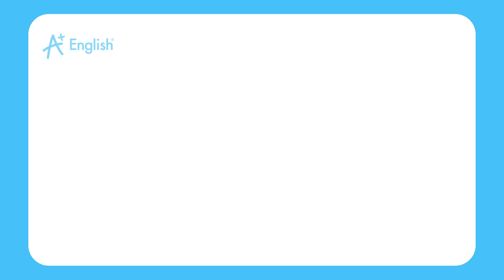VOCABULARY PET LESSON 46